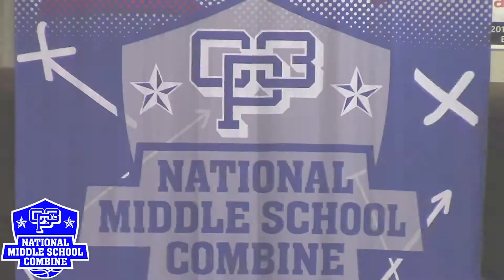Daniel Greathouse BLOCKS EVERYTHING at the 2017 CP3 National Middle School Combine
Daniel Greathouse is a rising 7th grader from San Diego who proved to be an inside/outside threat at the 2017 CP3 National Middle School Combine.  The Class of 2023 prospect was a great shot blocked, but he also showed off the ability to step outside and knockdown outside shots.  Greathouse ran the floor very well and finished in transition throughout the weekend in North Carolina.

If you are interested in attending future CP3 Camps please